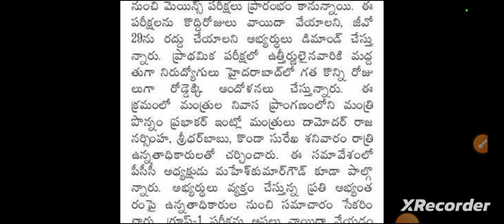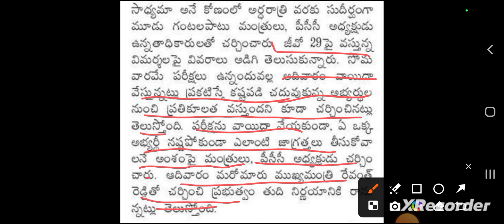20 October 2024